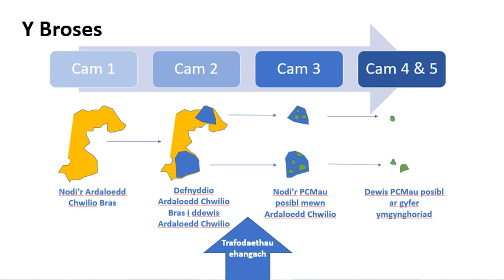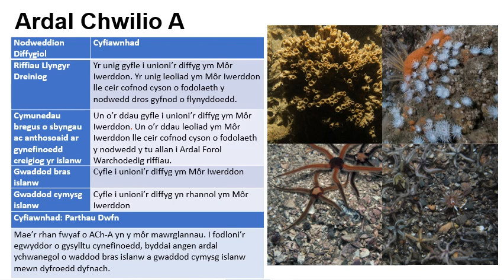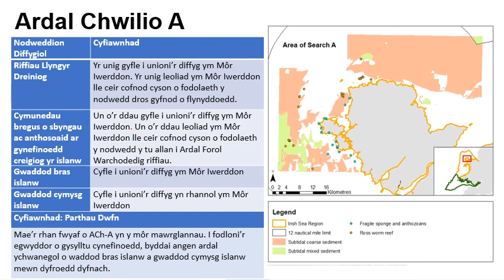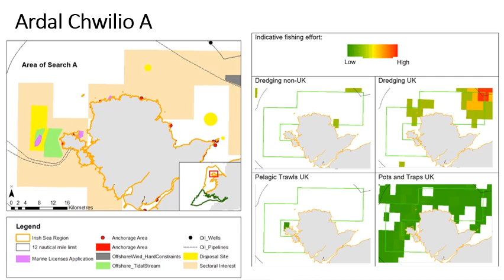Gyflwyniad ar Ardal Chwilio (AChau) A: fideo YouTube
Dyma gyflwyniad ar Ardal Chwilio (AChau) A sy'n cael eu gwneud fel rhan o'r prosiect i gwblhau rhwydwaith Ardaloedd Morol Gwarchodedig Cymru.